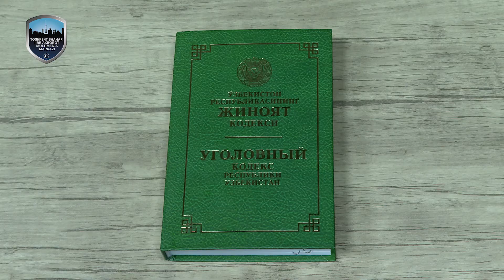Мужчина, подозреваемый в умышленном поджоге, задержан